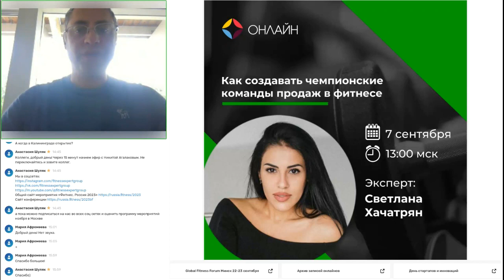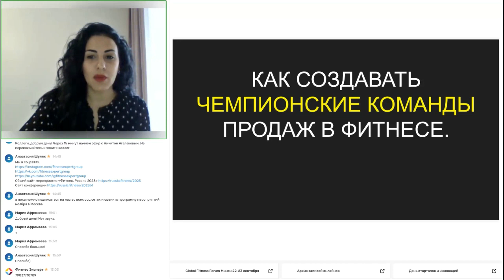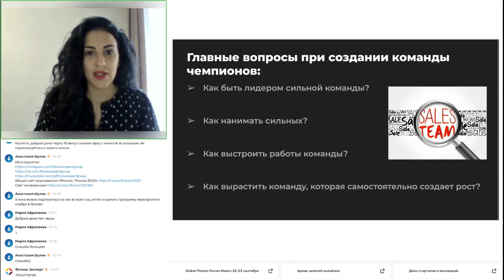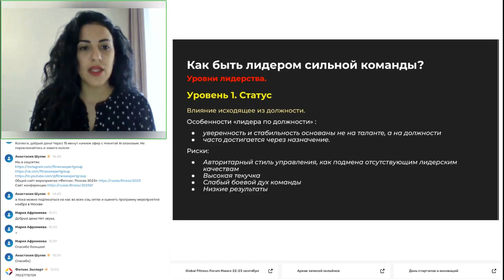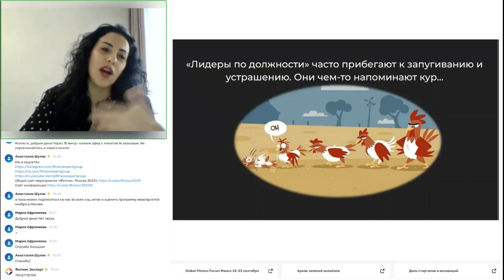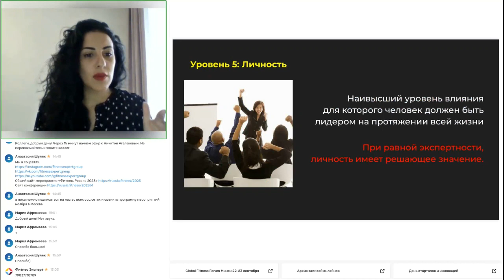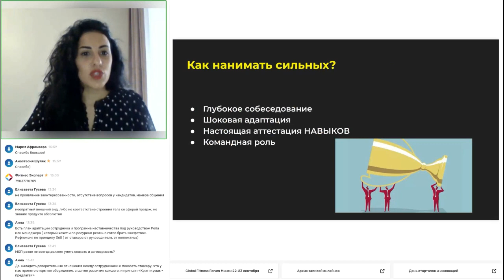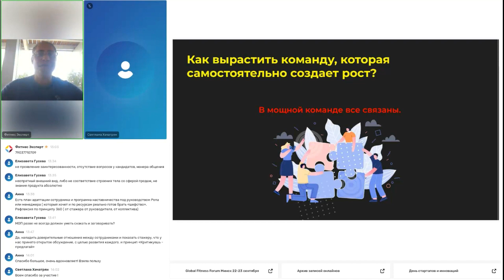Как создавать чемпионские команды продаж в фитнесе?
Эксперт: Светлана Хачатрян, генеральный директор агентства коммуникаций Mercato, эксперт в продажах и маркетинговых коммуникациях.

В эфире узнаем:

• как быть лидером сильной команды

• как нанимать сильных

• как выстроить работу команды

• как вырастить команду, которая самостоятельно создает рост